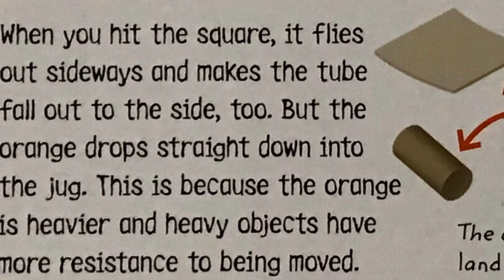resisting motion - chống chuyển động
dtvtttt physics